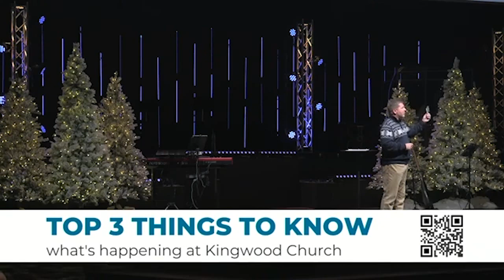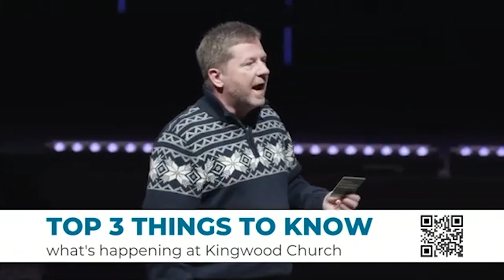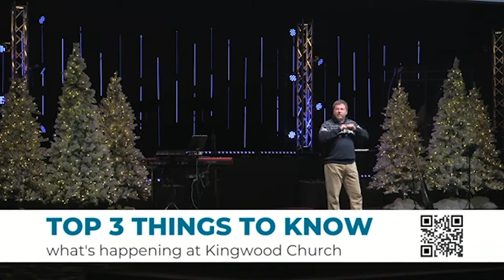Part 1 | Pastor Jay West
Untold Christmas | November 26, 2023